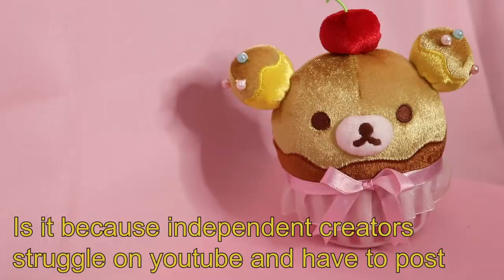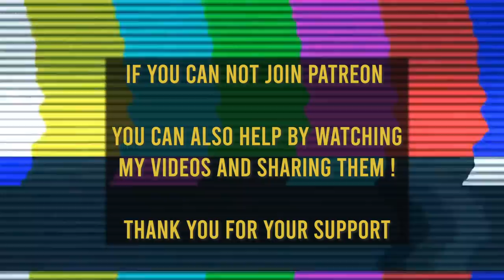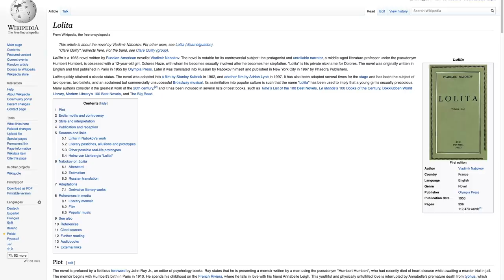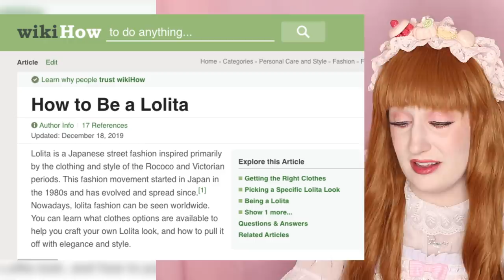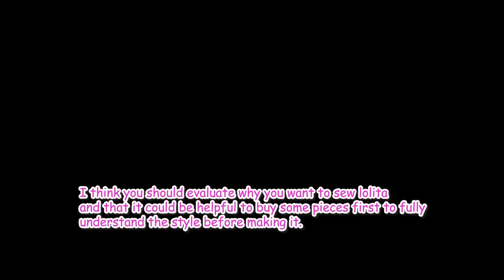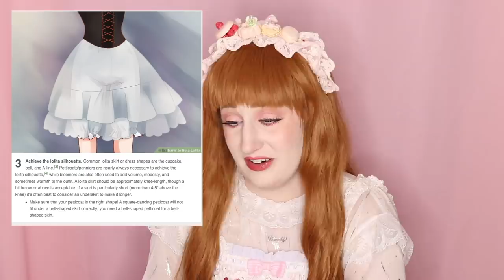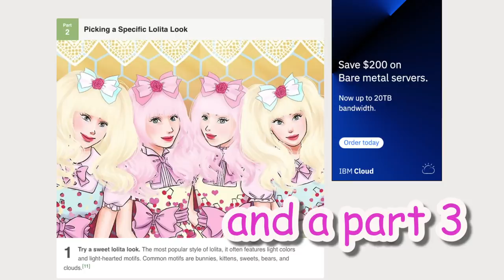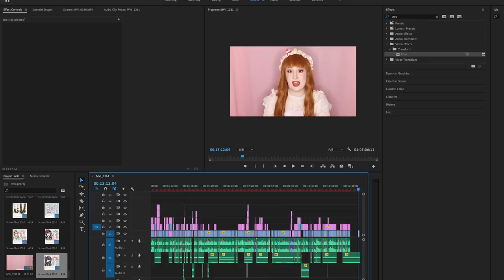How to Be a Lolita *according to wikiHow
Part react, part advice, part comedy? I don't know what this video is but I hope you enjoy it!
Help support my lolita content
Rilakkuma plush provided by Mary Bear Shop

Extra Coordinate Details -
Headpiece BB and B
Jumperskirt - Strawberry Whip by Angelic Pretty

about the end, I believe all my computer cables are in fact ok